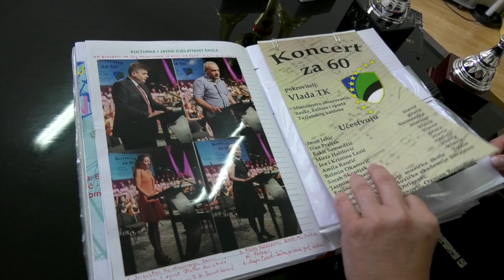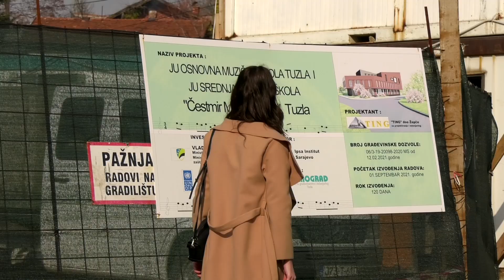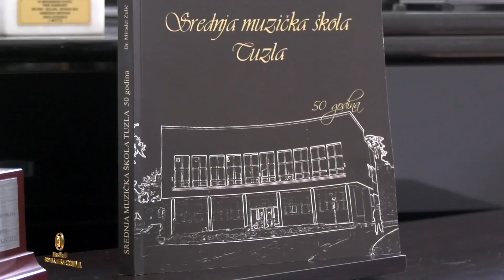Miss BiH 2021 Adna Biber @ Beauty with a purpose project "We want to have our own shool"